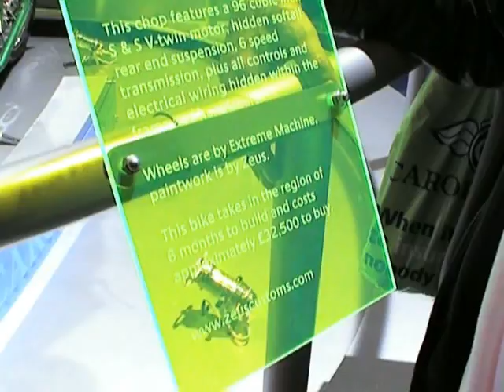Zeus Pearl Green Chop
Zeus Pearl Green Chop, at NEC Bike Show